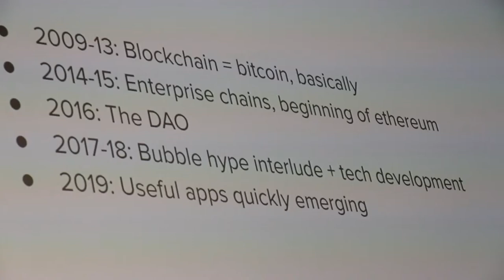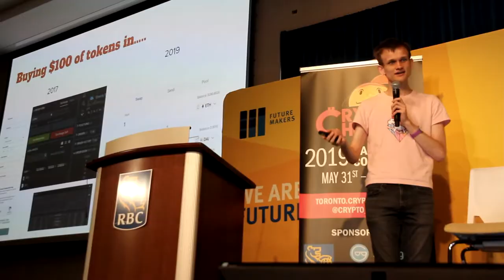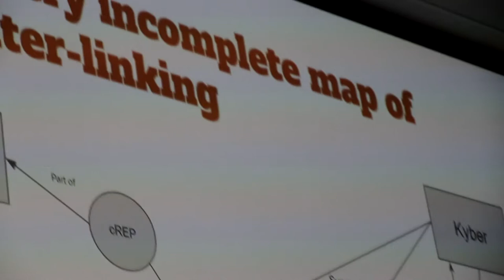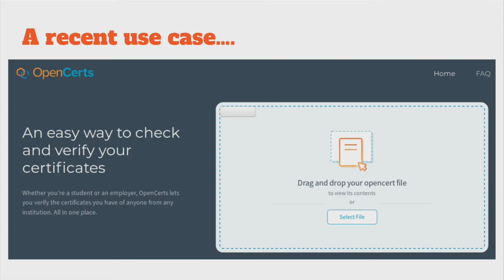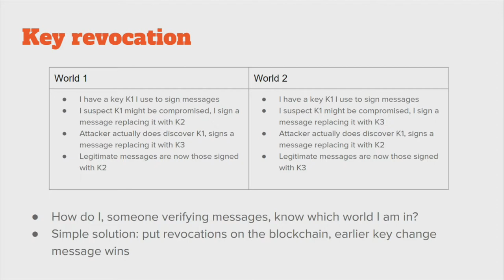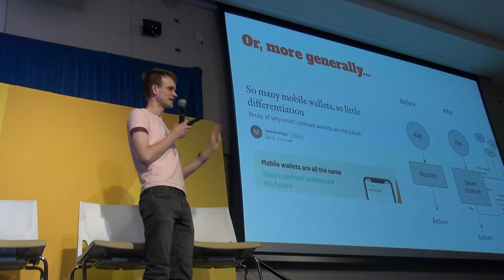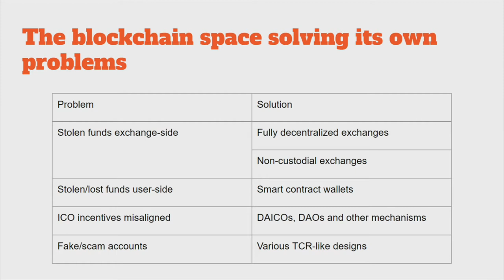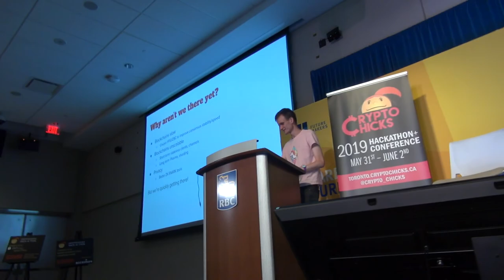Vitalik Buterin on Ethereum Gift to The World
Join Vitalik Buterin for his version of blockchain and the future of Ethereum. Toronto, 2019